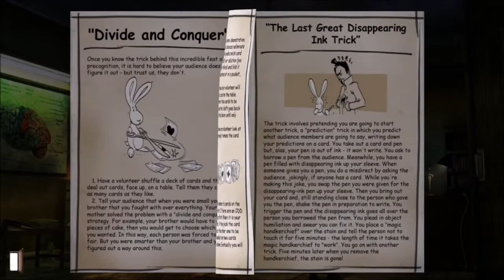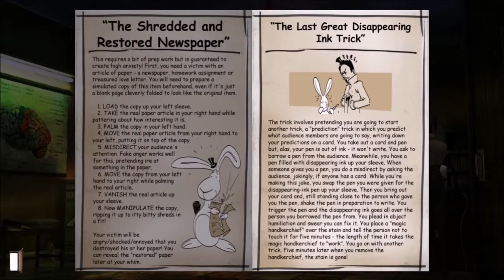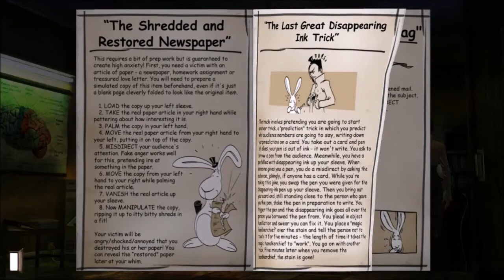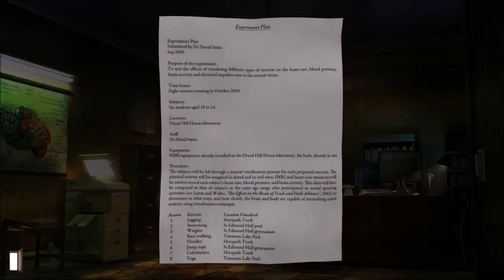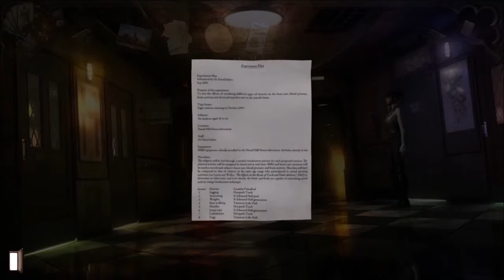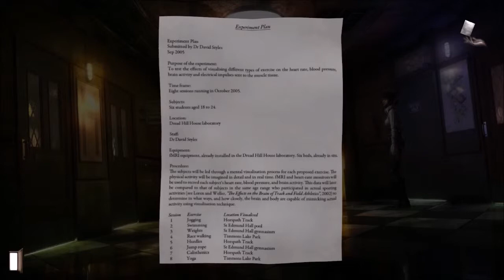ALIENS?! | Gray Matter Part 4